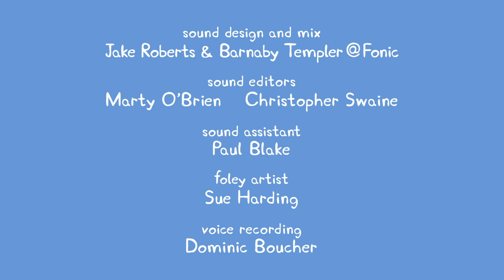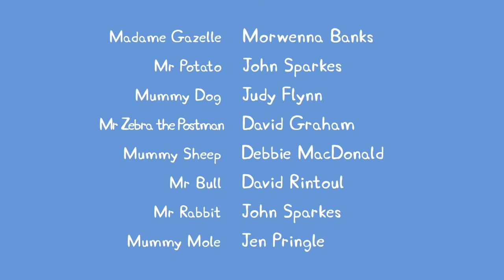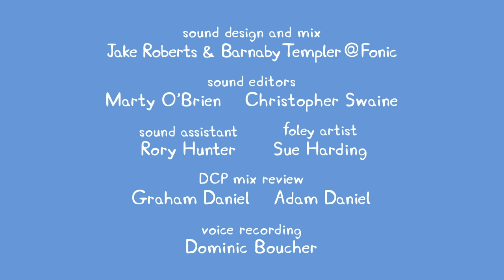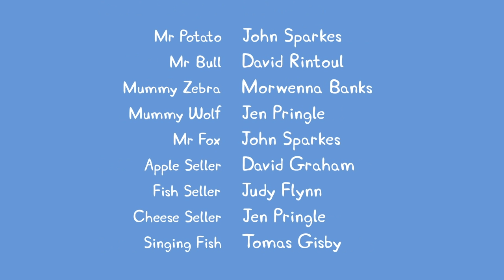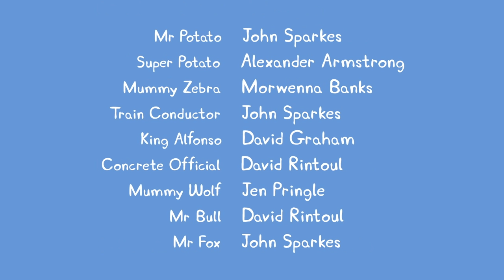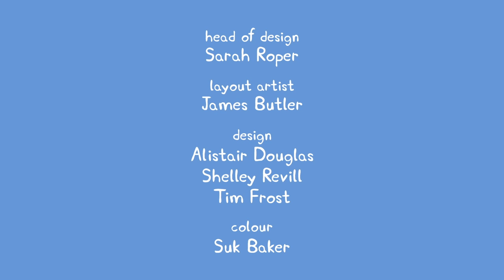Peppa and Molly Mole's Buried Treasure Surprise